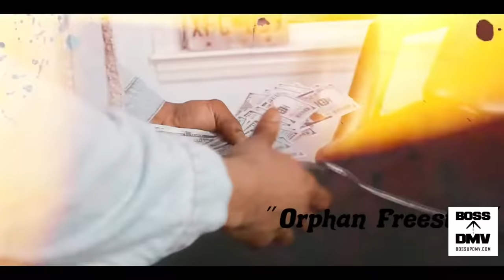Boot$ - ORPHAN Prod. @A2RBEATZ (Official Visual) Dir. @BOSS UP DMV TV (THE EMPIRE)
Single - ORPHAN FREESTYLE
Artist - Boot$
Producer - @a2rbeatz & @touchoftrent
Album - Spark Plugg
Video Production By: @Witdacamproductions
Director: @officialboots